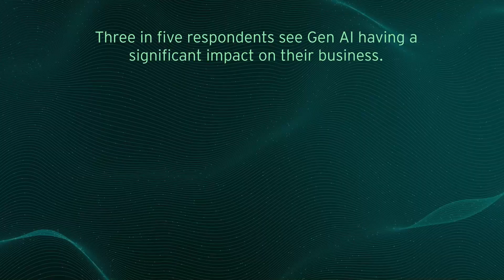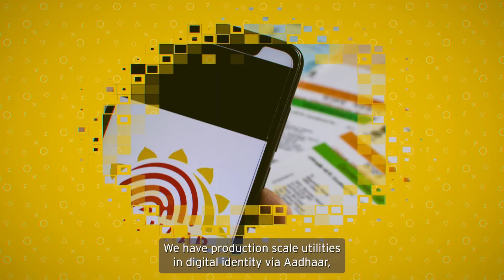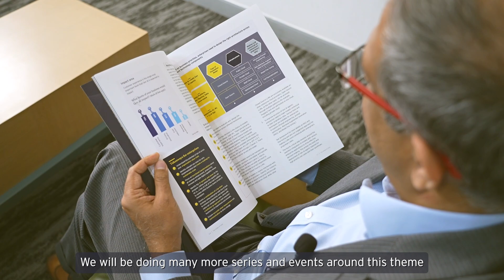Decoding AI with EY Leaders - Mahesh Makhija, Partner and Technology Consulting Leader, EY India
Mahesh Makhija, Partner and Technology Consulting Leader at EY India, shares the report's findings and, more importantly, discusses strategic actions for enterprises and policy interventions for the government to foster the Gen AI ecosystem.

With inputs from over 200 C-suite leaders across multiple industries, our latest report 'The AIdea of India: Generative AI’s potential to accelerate India’s digital transformation' is your VIP pass to a comprehensive understanding of the Gen AI landscape. Explore Gen AI possibilities today. Visit ey.ai/in/generative-ai to know more.